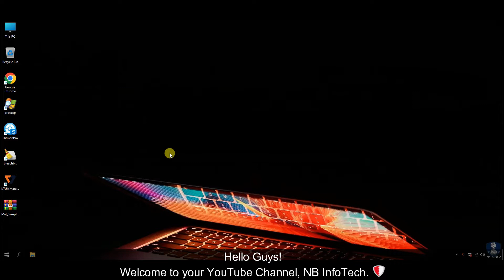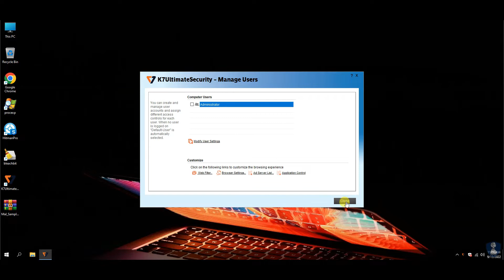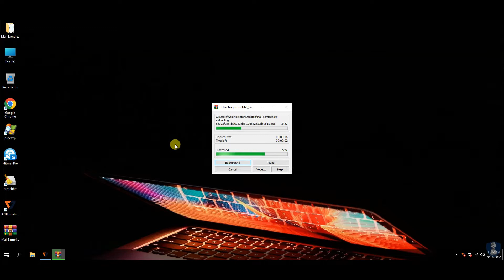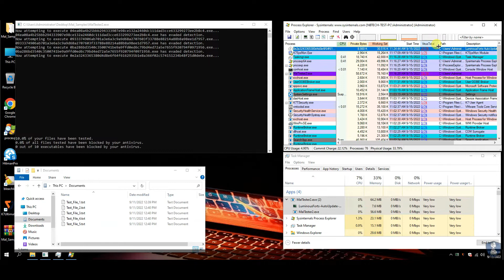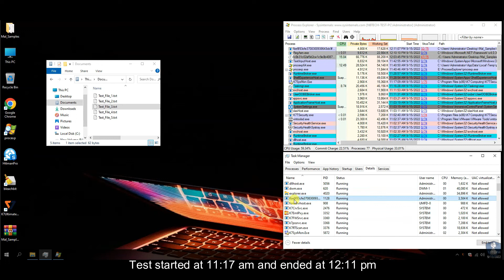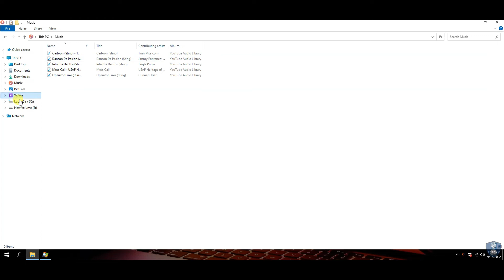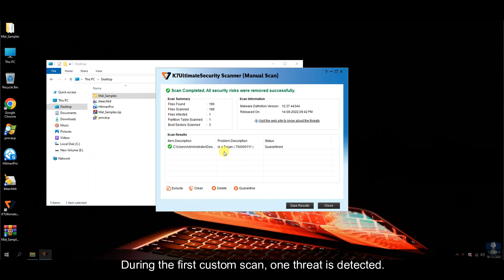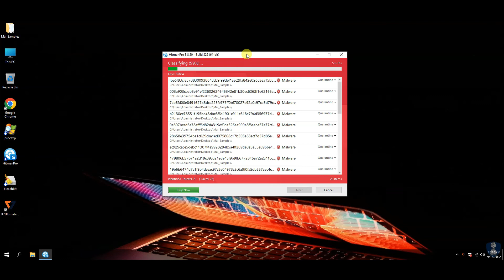K7 antivirus review | K7 ultimate security tested against malware attack | K7 antivirus for pc 2022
Hello Friends!!

In this video, we are testing k7 Antivirus against 100 Zero-Day Malware samples.

What is a zero-day attack?
A zero-day is a computer-software vulnerability either unknown to those who should be interested in its mitigation or known and a patch has not been developed. Until the vulnerability is mitigated, hackers can exploit it to adversely affect programs, data, additional computers or a network.